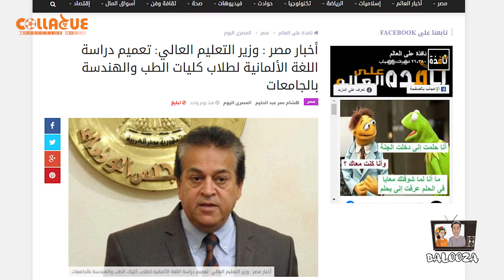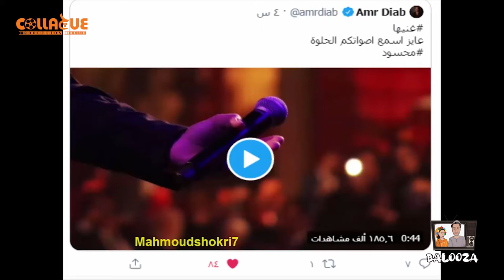بالوظة تى فى_عريس و ضرتين ب30 مليون جنية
مين العروسة اللى جالهاعريس أجنبى ب30 مليون جنية؟
و ليه معاه ضرتين ليها؟
و أيه حكاية التحدى اللى شارك فيه كل النجوم فى الوطن العريى؟
و أيه حكاية اللغة الألمانى فى الجامعات المصرية؟
و هل فى حاجة أسمها لعنة المستشار؟
و لية مباريات الأهلى و الزمالك دائماً بتتأجل؟
إعداد: شريف حسين-هاجر مصطفى
سيناريو: هاجر مصطفى
تقديم: حسن فوزى-هاجر مصطفى
تصوير: منة رجب
Collague 2020 : إنتاج
أصالة_طارق العريان
وزارة_التربية _التعليم